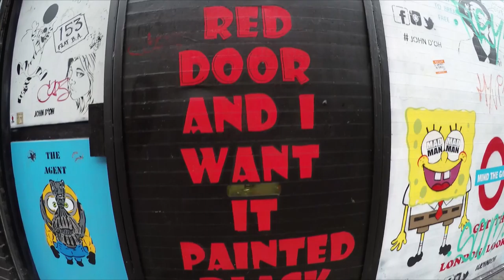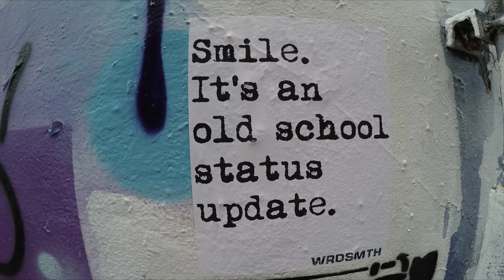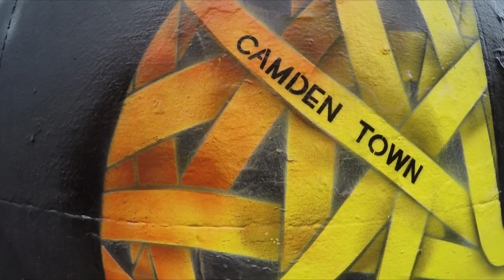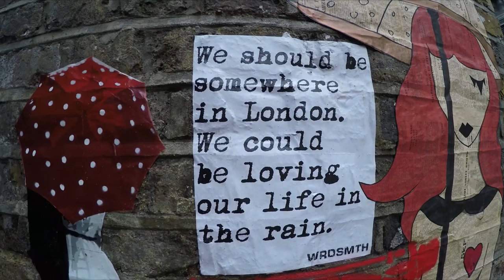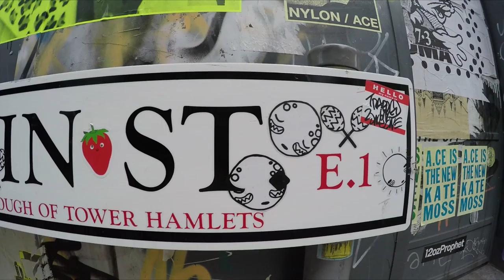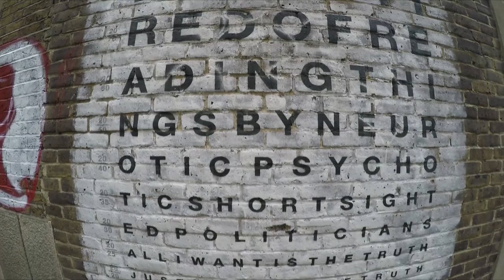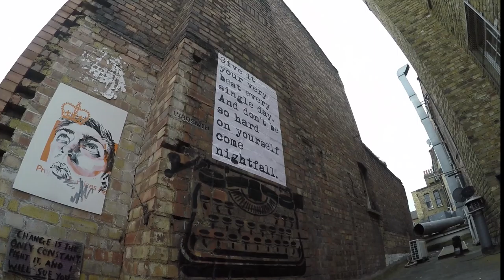Snoopet 340 - WRDSMTH SNOOPING in BRICK LANE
When WRDSMTH shows up in town, he doesn't just bring one or two pieces. Dude is pasting up London with a new piece almost everyday for the last week. We already missed out on a couple of them (they get taken down quick in some spots), so we headed over to Brick Lane to capture as many as we could find. Turns out four was the number, but I'm pretty sure there two or three more that we missed. Good excuse to head back to Brick Lane, not that we ever need one.

One of the pieces, 'London Rain', is an amazing collab with @c_3 and @polarbearstencils. Just brilliant.

Shot with a GoPro Hero 4 on a Zhiyun Z1 Evolution gimbal, and an Iphone 6.